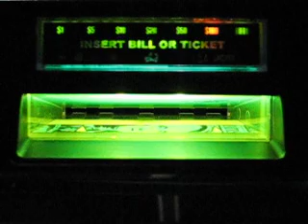JCM® Sentry™ - Intelligent Bezel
The JCM Sentry combined with an OEM LED display board, IGT part number 75115804.